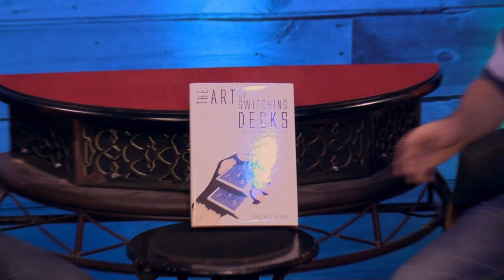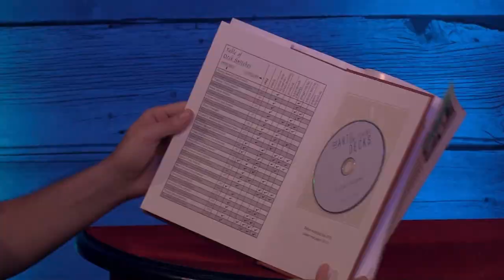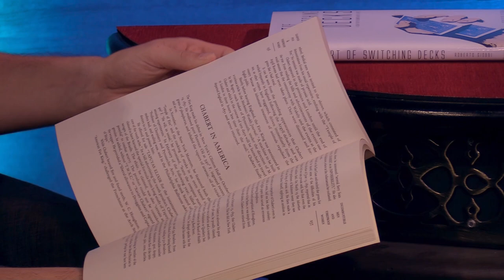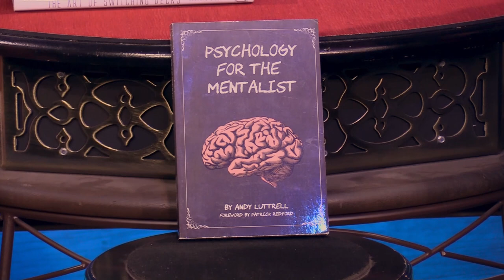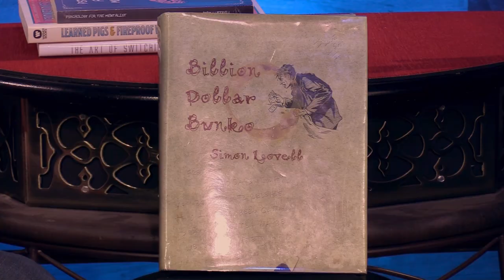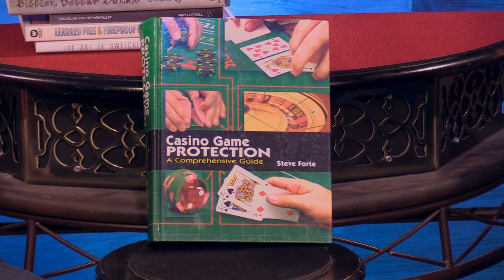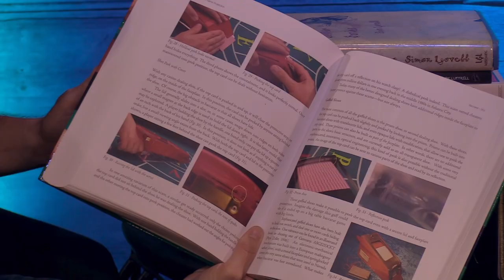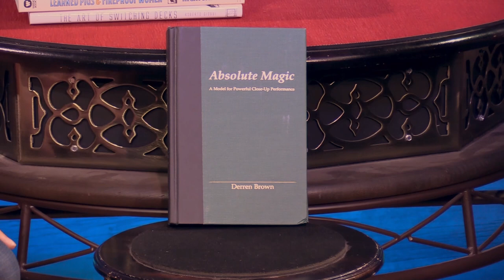Top 10 BEST Magic Books WITHOUT ANY TRICKS?!?!?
What are your favorite magic books without tricks? Do you have a favorite history or theory book?

#9 Learned Pigs & Fireproof Women: Unique, Eccentric and Amazing Entertainers by Ricky Jay

#4 The Expert at the Kitchen Table by Andy Jerxman

#1 Absolute Magic by Derren Brown